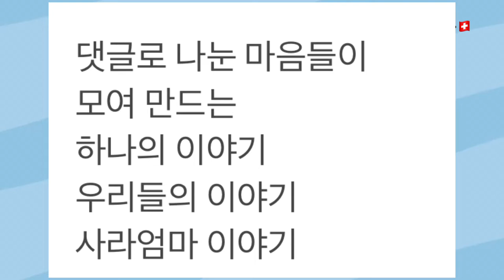🎀스위스사라맘의 감성일기 ✍️ 맛없는 김치와 맛있는 김치찌개 이야기